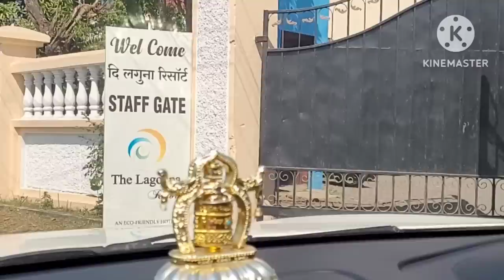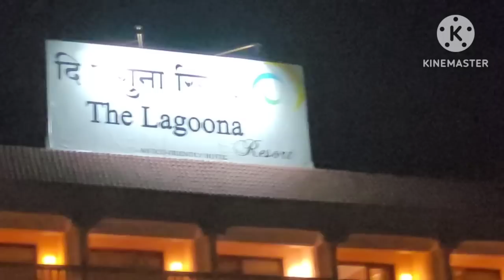ये है हमारा नया आशियाना🏡New house tour